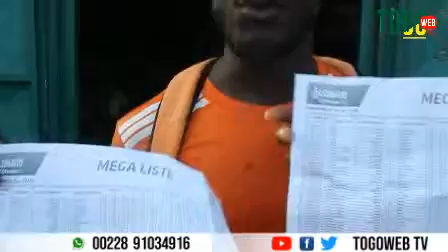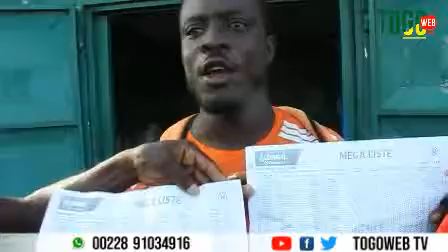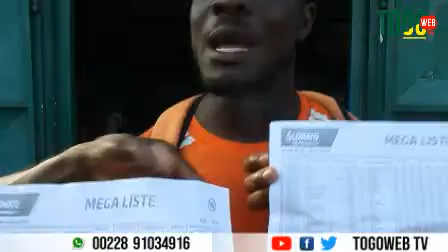TOGO : Les parieurs qui ont gagné des paris sportifs réclament leurs droits